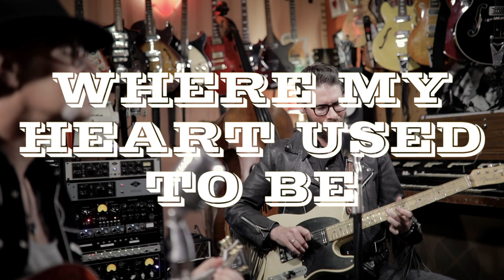Where My Heart Used To Be - Michael Carpenter and The Banks Brothers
Second single (Nov 2021) from the forthcoming second album "Mr Goodtimes" for the Sydney based country combo. Written and sung by Zane Banks.

Zane Banks - lead vocals, lead and rhythm guitars
Jy-Perry Banks - pedal steel
Michael Carpenter - harmony vocals, drums, bass

Produced, engineered, mixed and mastered by Michael Carpenter at Love Hz Studios

Zane and Jy's parts recorded at home during the great lockdown of 2021.

Video filmed by Eliza Carpenter. Edited and directed by MC for MCMI.

Released by Social Family Records/Big Radio Records.